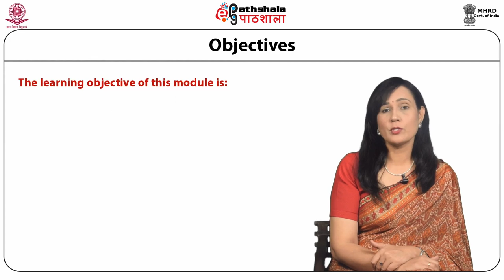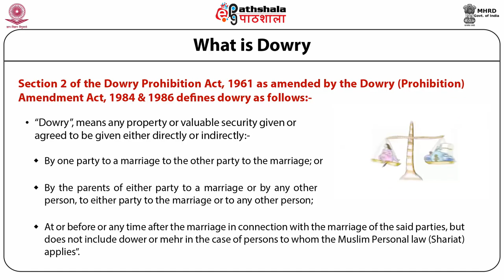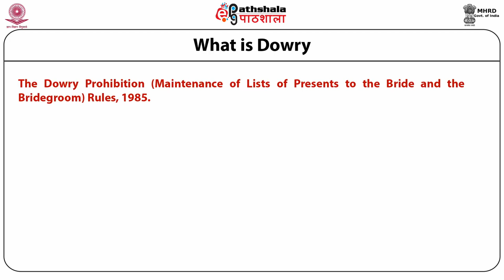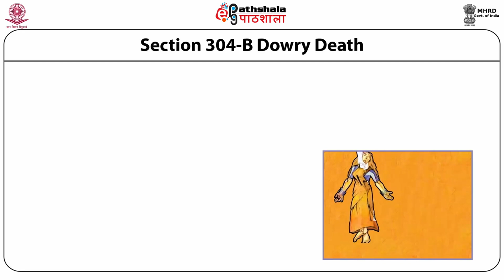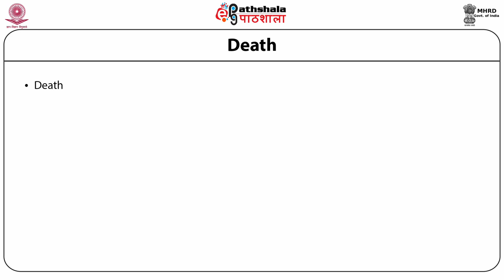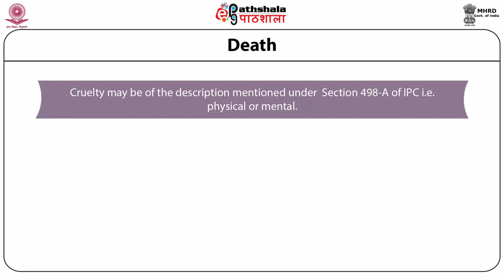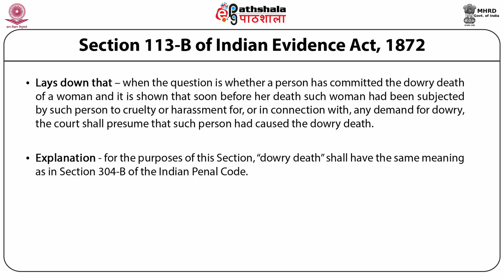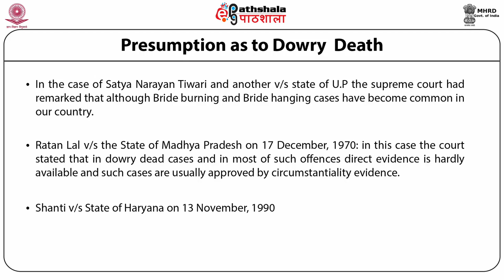Dowry And Dowry Death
Paper: Women and law